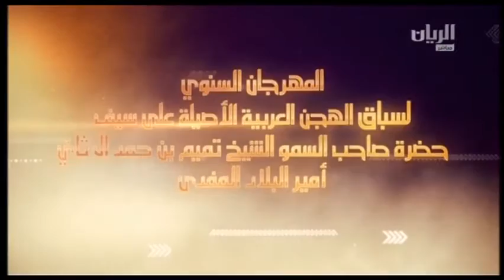ش8 سباق اللقايا أشواط العامة مهرجان سمو أمير البلاد المفدي صباح 6 3 2017